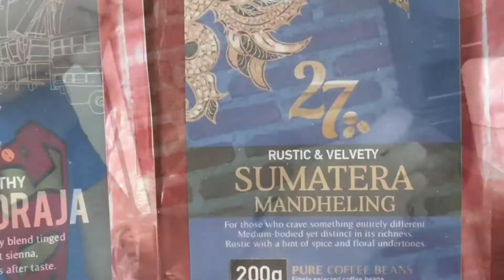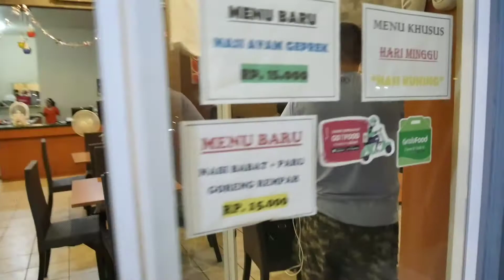Enjoy the Coffee part 2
Weekend... berkumpul bersama saudara dan teman, acara vlogging bareng, menikmati kopi mantap, berharap viewer suka dgn vlog nya...thx

weekend, gathering with twin brother, friend, we are vlogging together, enjoy the good quality of coffee, hope you guys like it.. thx